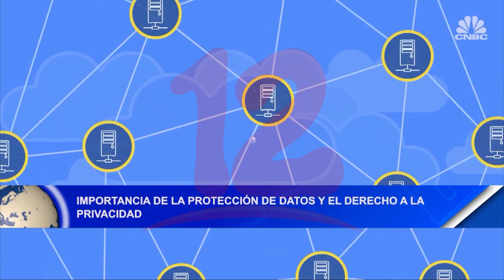Noticias12Nicaragua Importancia de la protección de datos y el derecho a la privacidad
Abogada Hazel Bojorge explicó en qué consiste y la importancia de la protección de datos y el derecho a la privacidad